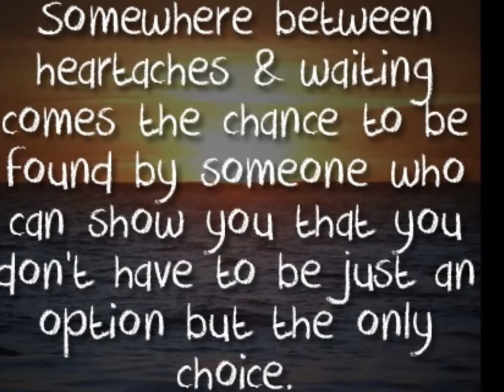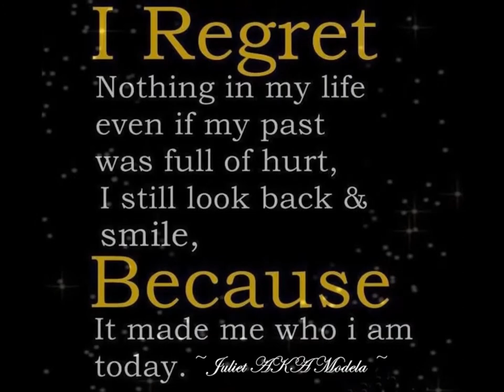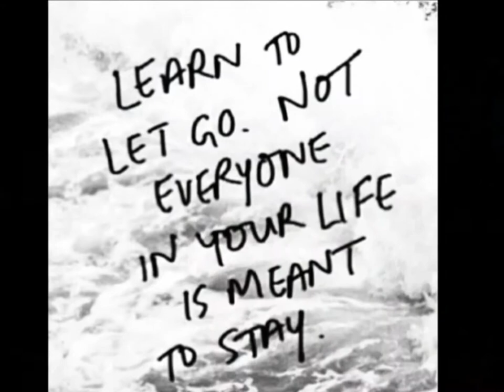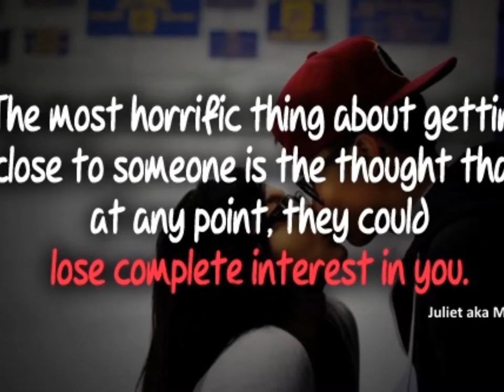I'M NOT THE ONLY ONE ~ JULIET aka MODELA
~WE CAN FIND LOVE AGAIN ~

my heart fell in love
and it wasn’t ordinary
everyday, simple love

It was the need you,
want you, can’t be without
you kind of love

I would smile for hours
so thankful that I found you
So sure and so positive you
were exactly where I was meant to be

And I couldn’t imagine
that a day or time would ever
come and change everything
about our life and love
But it did

Years and time, trials and troubles
have taken us on a rollercoaster
that sometimes didn’t seem to end
and before we knew it our hearts were tired

So tired and worn out from all we had seen,
all we had been through and all we’d experienced
and love somehow turned into comfort
the comfort of knowing someone was there

But those feelings of excitement
and passion somehow faded along the way
and now we’re left wondering just
where it all went

I believe we can find love again
because love is where it all began
and once upon a time
you were all my dreams come true.

WITH LOVE,
Juliet AKA Modela